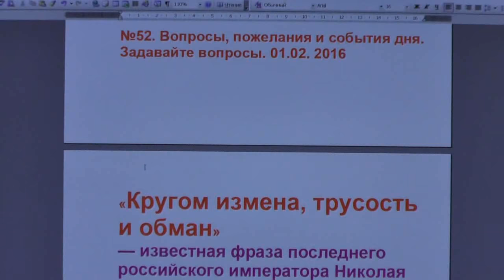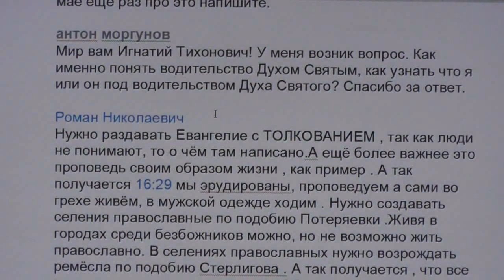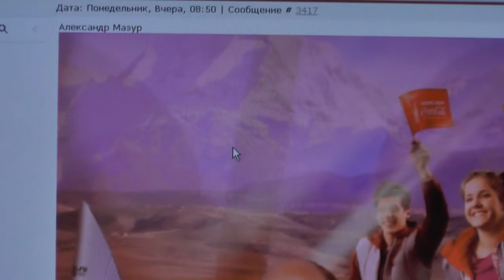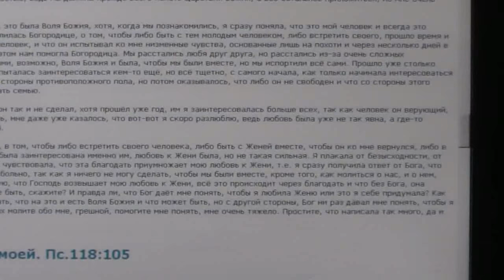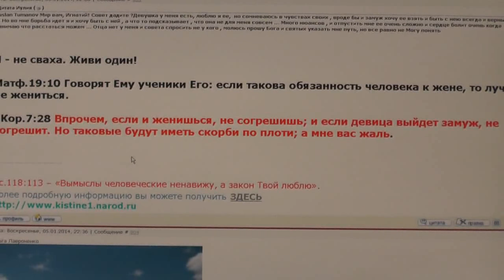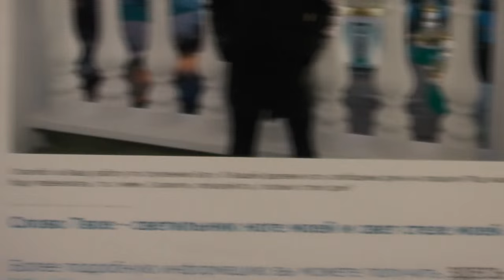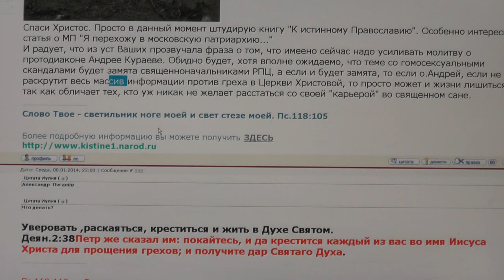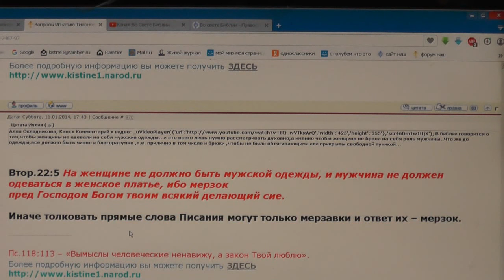№52. Вопросы, пожелания и события дня. Задавайте вопросы. 01.02. 2016